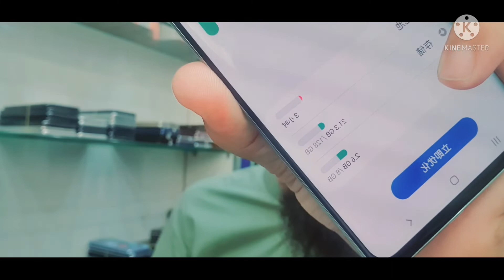used phone dot on screen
Shop name! RSA international general trading LLC

Address! Deira naif dubai opposite naif police station beside family supermarket

Tiktok I'd

S7 edge
A+     dot     330
A       dot     290
A-      dot     270
B       dot      250
C+      dot      220
C        dot      190

S8
A+     dot      330
A       dot      300
A-      dot      290
B       dot      280
C       dot      250

S8 plus
A+     dot      430
A       dot      360
B       dot       320
C       dot       270
D       dot       200

S9
A+        dot        350
A          dot        330
B          dot        290
C          dot        250

S9 plus
A+         dot       450
A           dot       410
A-          dot       390
B           dot        370
C           dot        300

S10
A+         dot       580
A          dot       520
B           dot       470

S10 plus
A+          dot          650
A            dot          610
A-           dot          580
B            dot         550

Note8
A+        dot        500
A          dot        490
A-         dot        460
B+        dot        420
B-         dot        370
C          dot        330

Note9
A+          dot             590
A             dot            570
B+           dot            530
B             dot            490
C             dot            450

N10 plus
A+          dot            1030
A             dot           990
A-            dot           930

N10
A+           dot             850
A             dot             790

s20+
A+         dot           1200